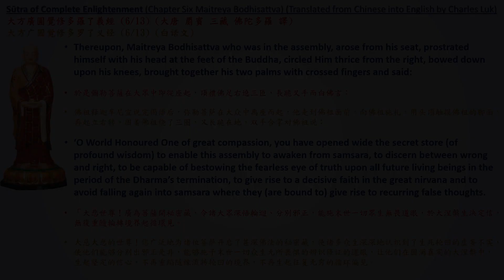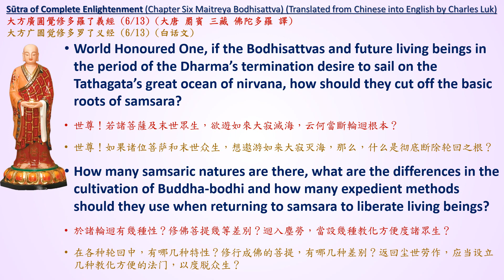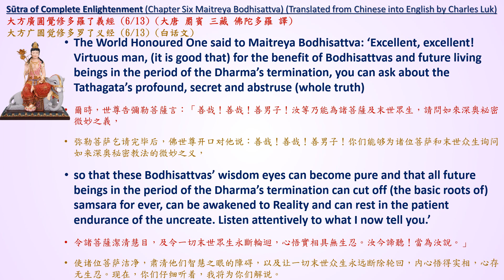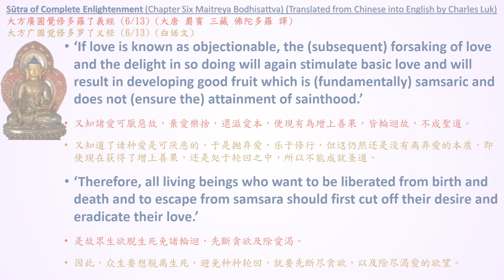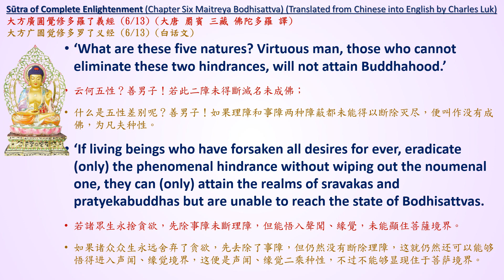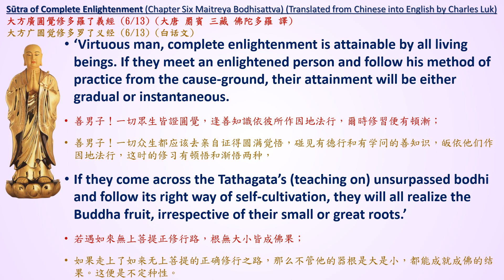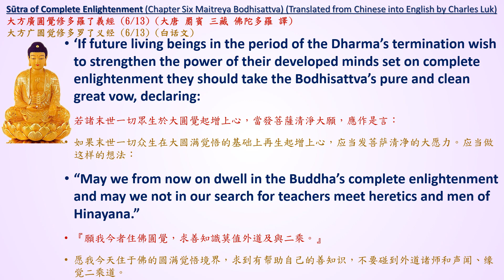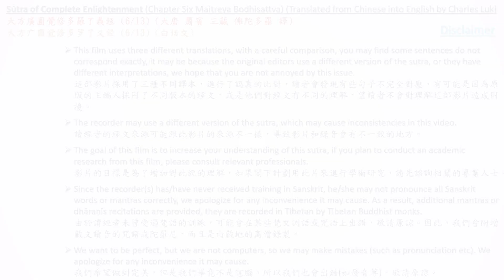Ch. 6, Sutra of Complete Enlightenment with subtitles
Translated into English by Upasaka Lu K'uan Yu (Charles Luk). His translation of the entire Sutra of Complete Enlightenment can be found in "Ch'an and Zen Teaching, Volume 3". The English and Chinese text screens in this video were added by the creator of the YouTube channel called "Dharmachakra Wheel of the Dharma".